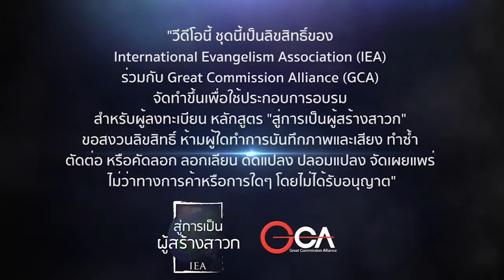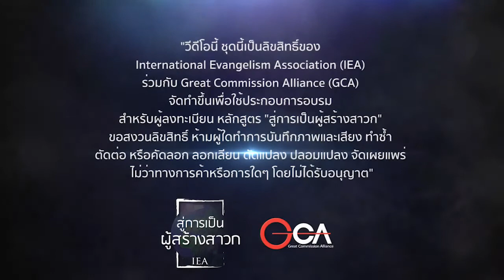การสร้างสาวกในคริสตจักรยุคแรก - (คาบเรียนที่ 10) - การอบรมสำหรับผู้สร้างสาวก (พี่เลี้ยง): ตอนที่ 11